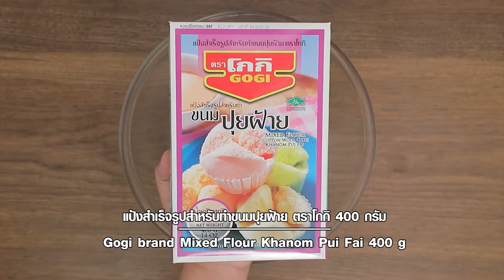ปุยฝ้ายแตงโม ทำง่ายๆ สไตล์ อ.ยิ่งศักดิ์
ปุยฝ้ายแตงโม ผลิตภัณฑ์ แป้งสำเร็จรูปสำหรับทำขนมปุยฝ้าย ตราโกกิ

แป้งสำเร็จรูปสำหรับทำขนมปุยฝ้าย ตราโกกิ 400 กรัม
สีผสมอาหารสีเขียวแก่ สำหรับวาดลายแตงโม
พิมพ์ถ้วยจีบ (พร้อมกระทงกระดาษ)
ช็อกโกแลตชิพส์ สำหรับตกแต่ง

สิ่งที่ต้องเตรียม ขนมปุยฝ้าย

1.ใส่แป้งสำเร็จรูปสำหรับทำขนมปุยฝ้าย ตราโกกิลงในอ่างผสม ตามด้วยน้ำเย็น นมสดและไข่ไก่ ตีด้วยความเร็วต่ำ ประมาณ 1 นาที ตีต่อด้วยความเร็วสูงสุดประมาณ 10 นาที
2.ค่อยๆ ลดความเร็วลงต่ำ ตีต่ออีก 1 นาทีเพื่อไล่ฟองอากาศ ปิดเครื่อง
3. แบ่งส่วนผสมที่ได้ออกเป็น 3 ส่วน ส่วนที่ 1 ผสมกับสีผสมอาหารสีแดง ส่วนที่ 2 ผสมกับสีผสมอาหารสีเขียวแอปเปิ้ล และส่วนที่3 เป็นสีขาว เตรียมไว้
4.บีบส่วนผสมสีแดงลงในพิมพ์ที่เตรียมไว้ ประมาณ ¾ ของพิมพ์  ตามด้วยสีขาวและสีเขียวแอปเปิ้ลด้านบน ตามลำดับ ใช้ไม้แหลมจุ่มสีผสมอาหารสีเขียวแก่ วาดเป็นลวดลายของแตงโม
5.นำลงนึ่งในลังถึง ขณะน้ำเดือด ลดไฟอ่อน นึ่งนาน 10 นาที หรือจนกระทั่งสุก จัดใส่ภาชนะ วางแต่งด้วยช็อกโกแลตชิพส์

วิธีทำ ขนมปุยฝ้าย
1.ผสมแป้งปุยฝ้ายสำเร็จรูป 400 กรัมน้ำเย็น 200 มิลลิลิตร นมสด 50 มิลลิลิตรไข่ไก่1ฟองลงในอ่างผสมตีด้วยความเร็วต่ำประมาณ 1 นาที
2.ตีส่วนผสมต่อด้วยความเร็วสูงสุดประมาณ 10 นาที
3.ค่อยๆปรับความเร็วลดลงเป็นความเร็วต่ำอีก 1 นาทีเพื่อไล่ฟองอากาศ
4. ปาดส่วนผสม ตักใส่ถ้วยจีบ ¾ ของถ้วย
5.นำไปนึ่งโดยใช้ไฟอ่อนประมาณ 10 ถึง 15 นาที

▲Line @yingsakfood